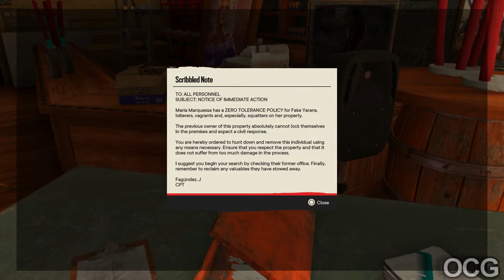Liquid Courage TREASURE HUNT - FARCRY 6 (VALLE DE ORO) OCG (PS4/PS5)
FARCRY 6 Treasure Hunt - Treasure Hunt Name Liquid Courage Located in VALLE DE ORO. This video was recorded on PS4 Via elgato HD60 Capture card. This video will be no Commentary. OCG

Far Cry 6 is a 2021 first-person shooter game developed by Ubisoft Toronto and published by Ubisoft. It is the sixth main installment in the Far Cry series. The game was released on October 7, 2021 for Microsoft Windows, PlayStation 4, PlayStation 5, Xbox One, Xbox Series X/S, Stadia, and Amazon Luna. Set in a fictional Caribbean island Yara, ruled as a dictatorship by "El Presidente" Antón Castillo (portrayed by Giancarlo Esposito) who is raising his son Diego (Anthony Gonzalez) to follow in his rule, the player takes the role of guerilla fighter Dani Rojas, attempting to topple Castillo and his regime. The game received a generally positive reception with critics praising the gameplay, visuals, world-design, and performances but with some criticism regarding the lack of innovation, technical issues and aging gameplay formula.